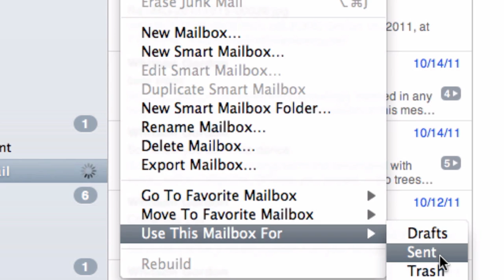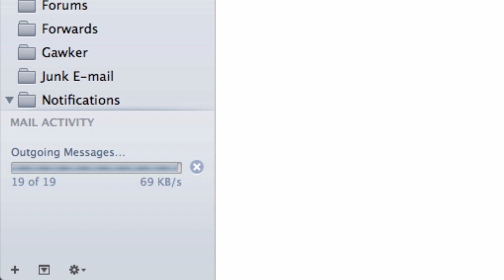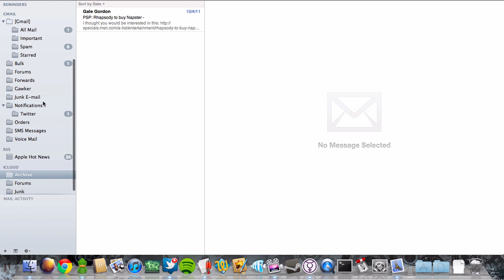How to Migrate Gmail Messages to iCloud